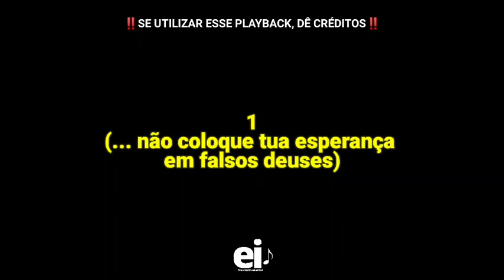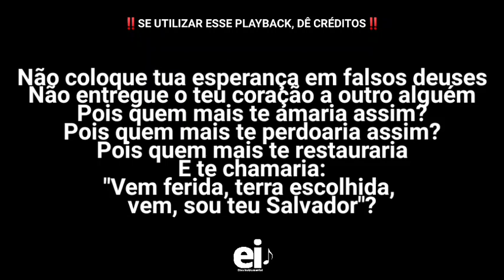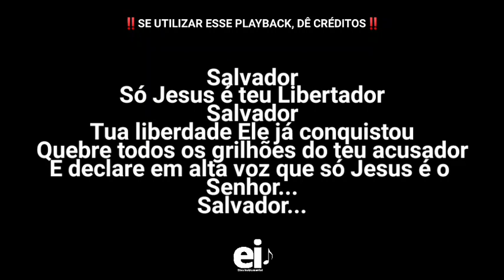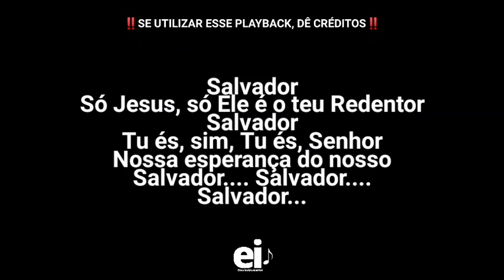Salvador - Diante do Trono 7 (Playback Oficial Com Letra + Backing Vocal)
• Playback Oficial de Salvador (Diante do Trono 7) (Com Backing Vocals)

[Edição: EliasInstrumental]

• Letra:
Não coloque tua esperança em falsos deuses
Não entregue o teu coração a outro alguém
Pois quem mais te amaria assim?
Pois quem mais te perdoaria assim?
Pois quem mais te restauraria
E te chamaria:
"Vem ferida, terra escolhida, vem, sou teu Salvador"?

Salvador
Só Jesus é o teu Redentor
Salvador
Que em teus céus ecoe o som deste amor
É o clamor do coração de Deus, teu Criador
Que naquela cruz o alto preço de sangue pagou

Salvador
Só Jesus é teu Libertador
Salvador
Tua liberdade Ele já conquistou
Quebre todos os grilhões do teu acusador
E declare em alta voz que só Jesus é o Senhor
Salvador

Salvador
Salvador
Salvador

Salvador
Salvador
Salvador
Salvador